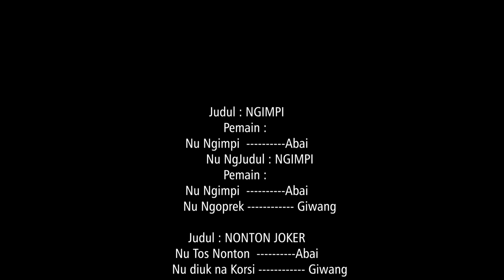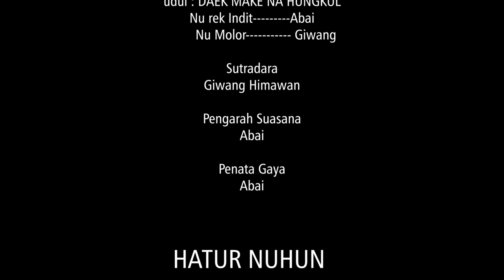NGALONYENG ( Ngabodor Bari Merenyeng) with Abai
Kata Joker Harus Banyak Banyaklah Ketawa Biar Sehat
Saksikan Komedi situasi terbaru nih...

Parallaxinema
Official Chanel: